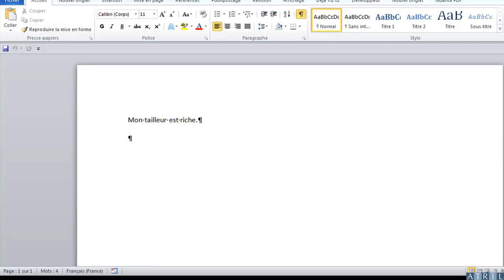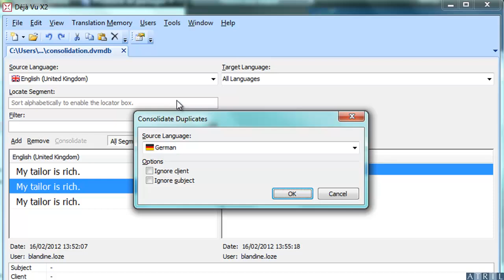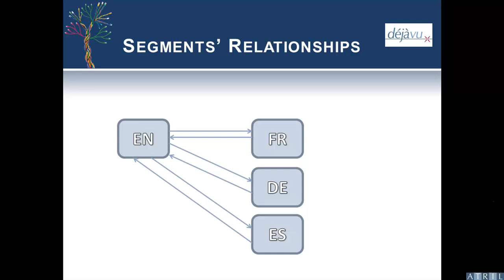Déjà Vu X2 - Consolidating a TM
Consolidating a TM with Déjà Vu X2